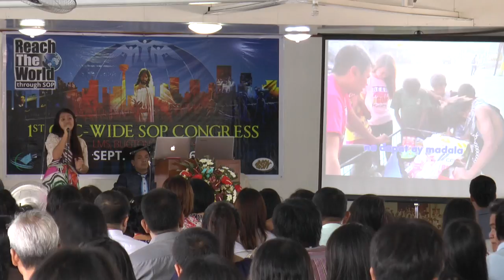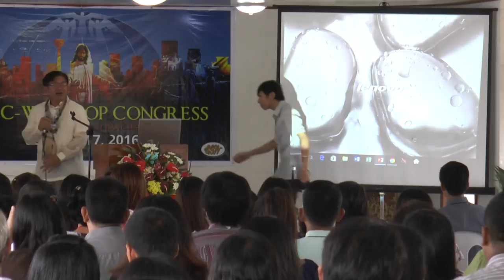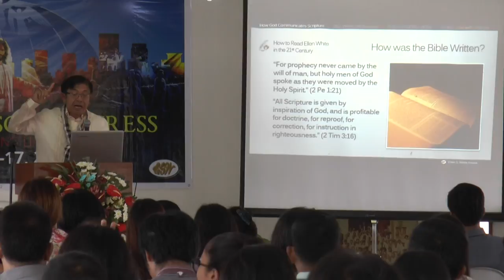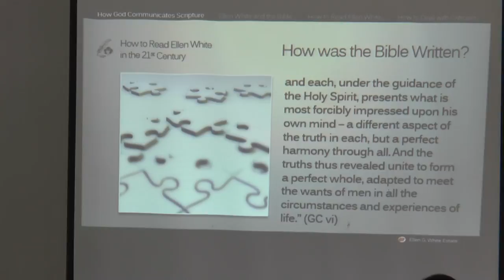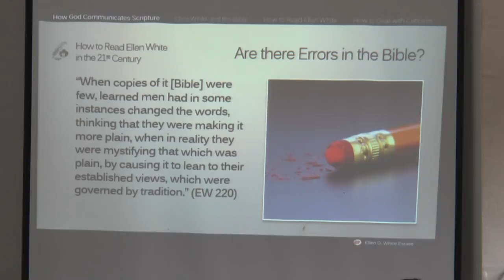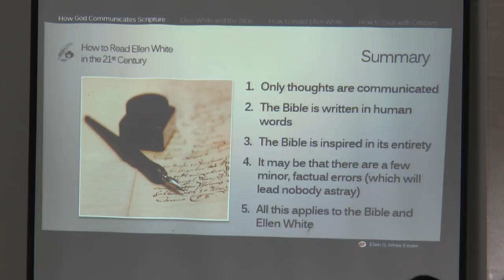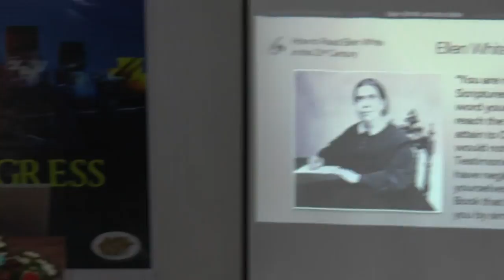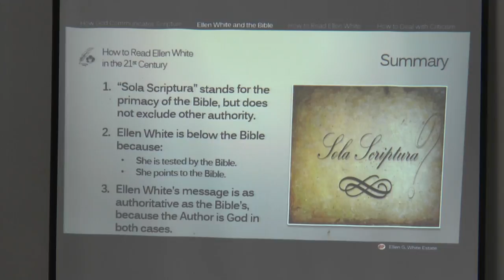00009 - Understanding EGW Writings - Dr. Reuel Almocera